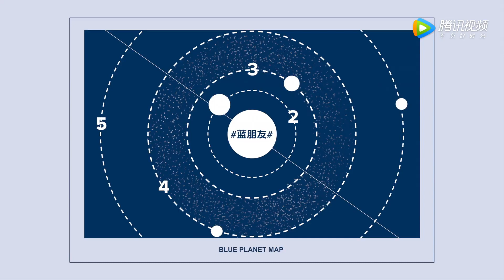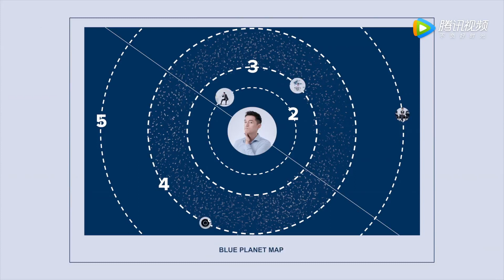【HuGe】 【胡歌】iWeek周末画报的微博视频完整版 - 原来你是这样的蓝朋友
又有新作的@胡歌 ，以不掉线的精湛演技在60秒内分饰多角，演绎了令人心往的#蓝朋友# ——TA乐于聊天，喜欢健身，享受度假，倡导轻食，更懂护肤，这位#蓝朋友#以最in最健康的方式激活你的美， 如此完美的TA究竟是谁？